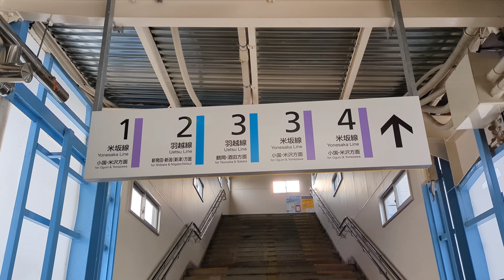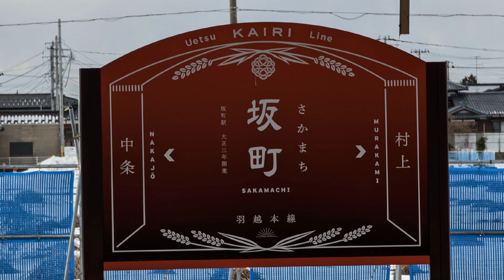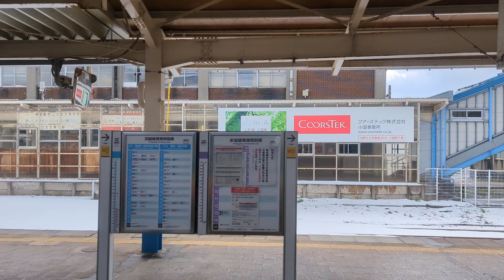JR東日本 坂町駅 (羽越本線・米坂線)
開業　1914年（大正3年）11月1日
所在地　新潟県村上市坂町